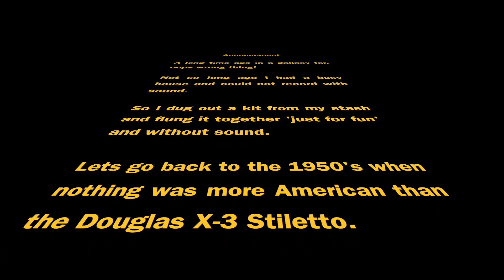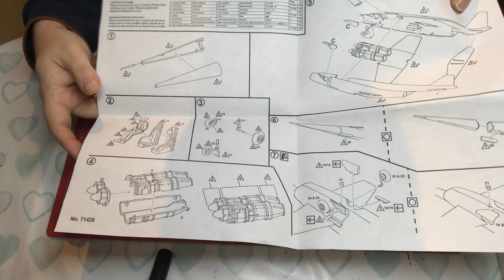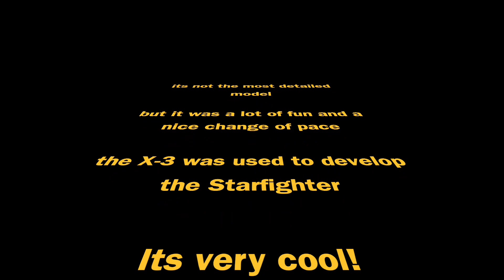Lindberg 1/48 X-3 Stiletto, Beginners full build 'just for fun'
A start to finish build of a very cool 50's aircraft.  Beginners level, no aftermarket no airbrush.